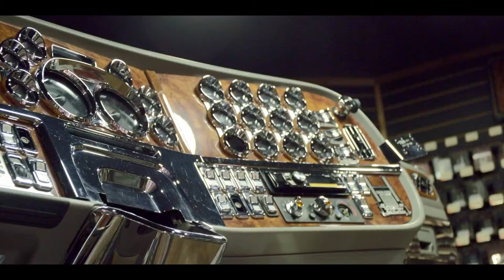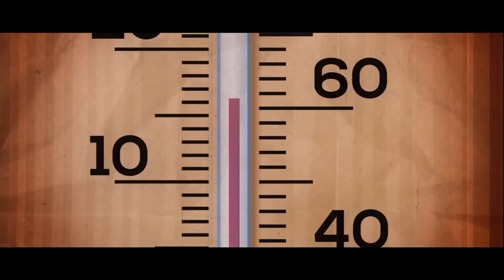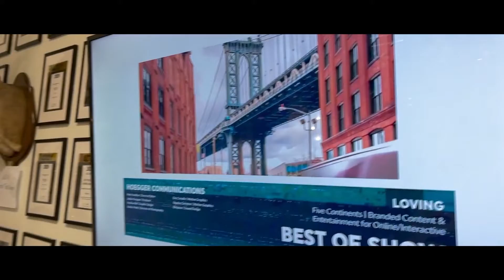The Social Space ep. 86 w/ Paul Buckingham & Jimmy Cooper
Owner of Outback Pools & Spas, Paul Buckingham joins us this week to talk about their business as well as the amazing customer service they offer. Let their local team help you to find the perfect spa or pool for your backyard!

Outback Pools and Spas, Jimmy Cooper is here to talk about their customer service, inventory, and the swim spas. 🏊🏻‍♂️
Let their team help you find the perfect spa or pool for you and your family!

ᴛʜᴀɴᴋ ʏᴏᴜ ᴛᴏ ᴏᴜʀ sᴘᴏɴsᴏʀs!
Townsquare Media | Wichita Falls, Impact Signs at Falls Truck Center, 106.3 The Buzz, News Channel 6 KAUZ
Hoegger Communications Jackie Hoegger